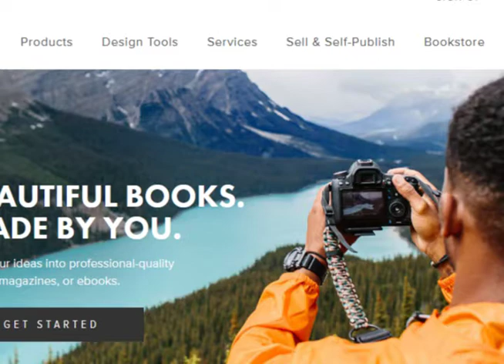Eileen Gittins on BBC World News 12 10 2015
Watch our CEO, Eileen Gittins, discuss the self-publishing industry and the history of Blurb. The problem you will find is Blurb will rip you off when it comes time to get paid. Blurb has no intention of paying you any profits. Do your own research.
100s of hours making books, only to figure out getting paid is a SCAM. No intentions of ever paying any profit what-so-ever. Blatantly ripped me off $100, when I complained they deleted sales & profit pages then the account to cover up the theft. Now I find out they like to steal your books after you delete them and stop using there scam service. Blurb is rude, dishonest, unreliable and a thief. Likely to be a American Greed Episode featuring them.